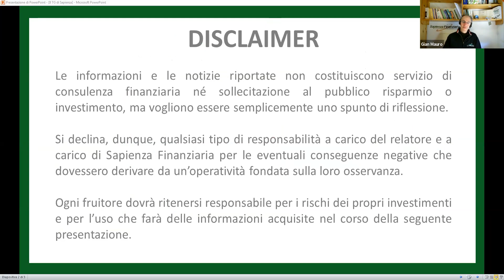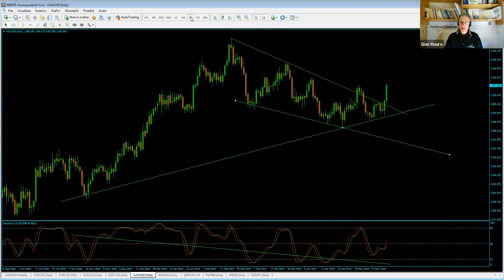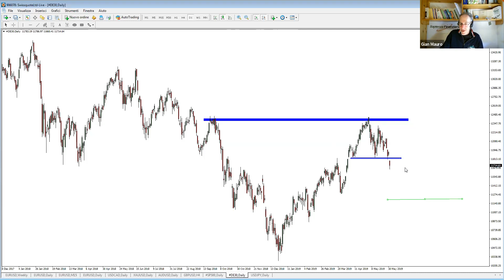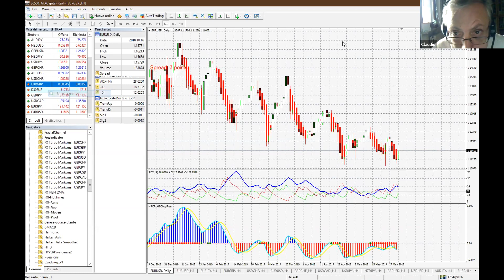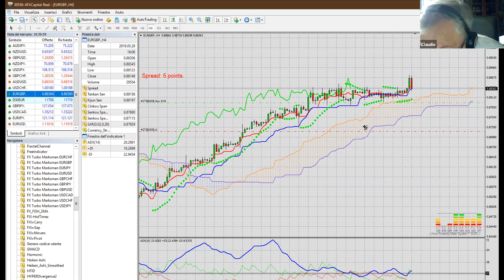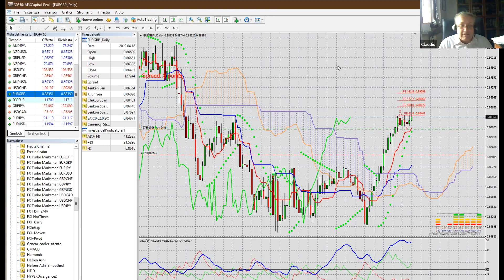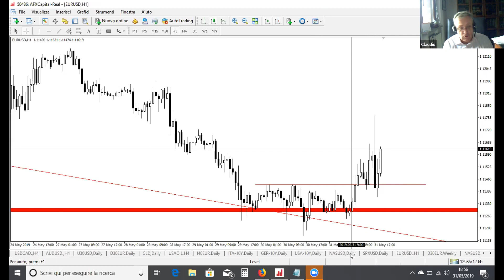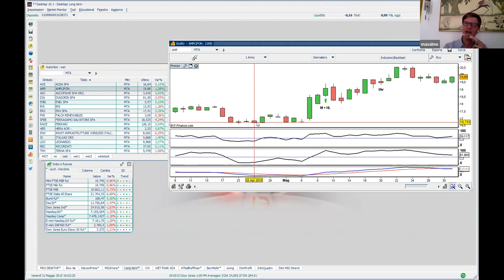Il TG di Sapienza Finanziaria - Puntata del 31 Maggio 2019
Puntata del 31 Maggio 2019 del TG di Sapienza Finanziaria

Per partecipare in diretta con Gianmauro, in sala webinar, entra da questo